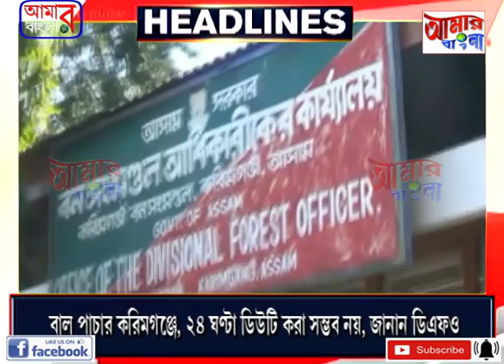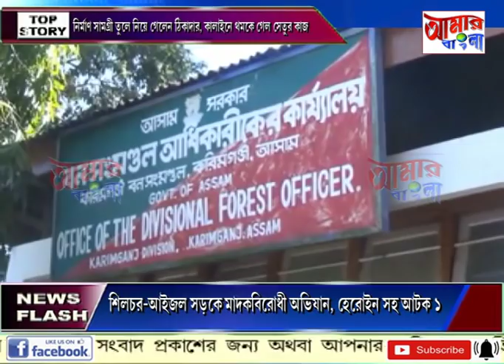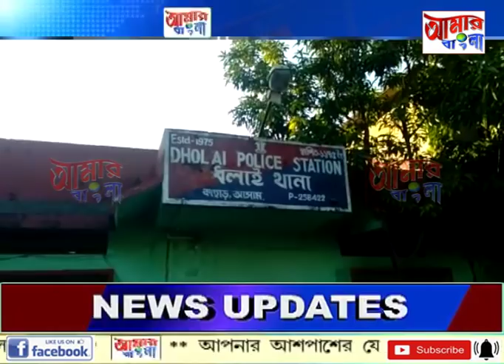# NEWS # 28 11 19